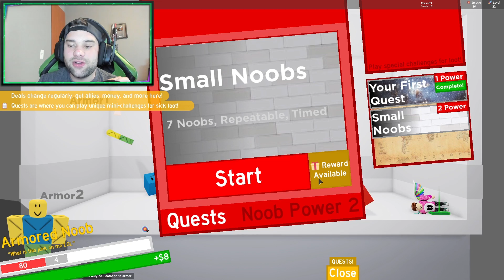M4TAMOS a los NOOBS de ROBLOX | Cerso Roblox simulator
¿Querés apoyar a Cerso? Convertite en miembro ♥

Hola a todos! yo soy Cerso y hoy m4tamos a los noobs de roblox en cerso roblox simulator en español